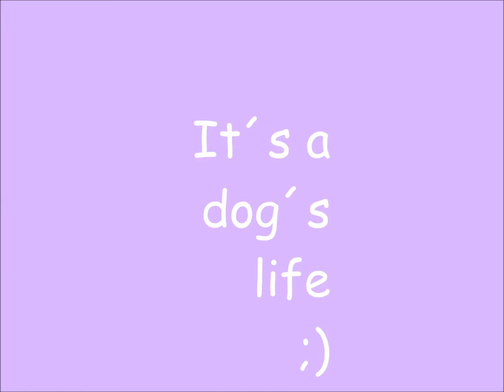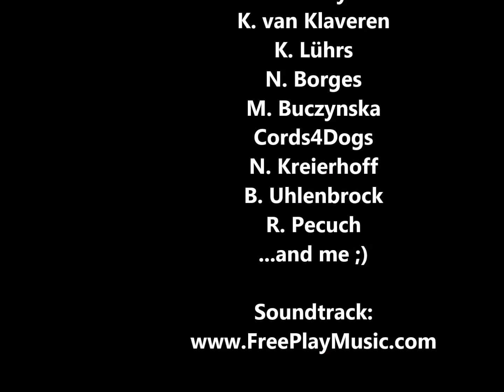Mai 2014 Film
It´s a dog´s life ... ;)